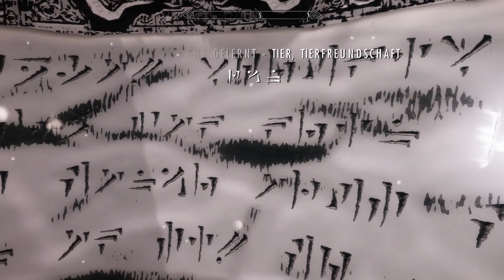Let's Play Skyrim (German/HD) Part 270 - Wir entschlüsseln die nächste Schriftrolle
Kommentiertes Gameplay zu Skyrim von Bethesda